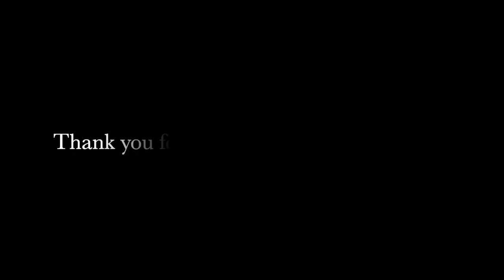| CONGOLESE STYLE: FUMBWA| THE BEST RECIPE EVER | ALPHA'S KITCHEN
Ingredients:
wild spinach (Fumbwa),
leeks,
tomato,
onions,
pepper,
Maggi all purpose seasoning,
palm oil,
smooth peanut butter,
horse mackerel
dried fish

Let me know how yours came out in the comment section below, and what you'd like me to cook next.
Enjoy & Bon Appetite